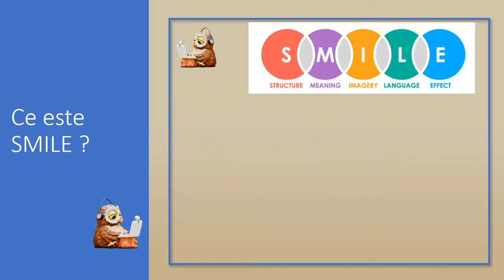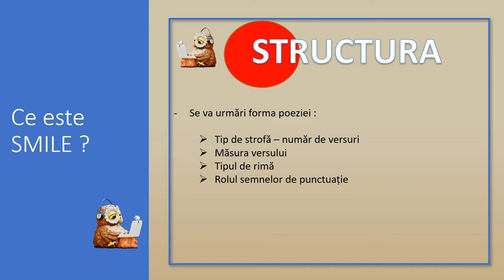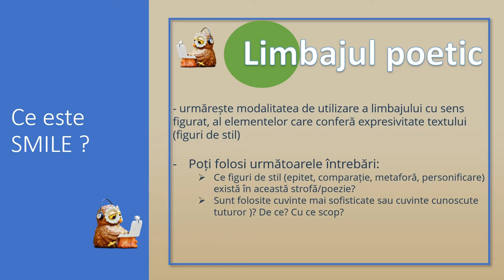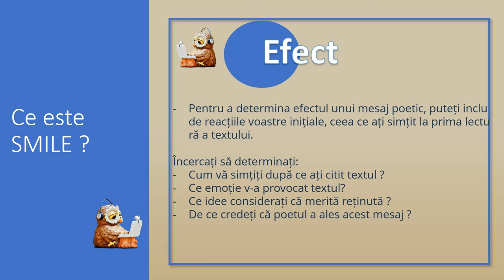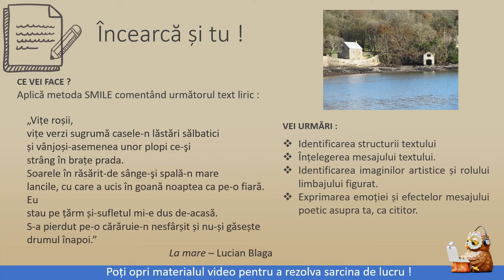Metoda Smile - text liric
Materialul propus a fost conceput ca suport teoretic și exemplificative pentru predarea la clasă și pentru recapitularea
individuală.
Elevii vor deprinde, urmărind acest material, o tehnică de lucru individual care vizează modalitatea de comentare a unui text liric.
Textul liric se studiază în clasa a VIII-a la domeniul de conținut REDACTAREA. În analizarea și interpretarea diverselor tipuri de texte, metoda propusă susține dezvoltarea competențelor specifice.